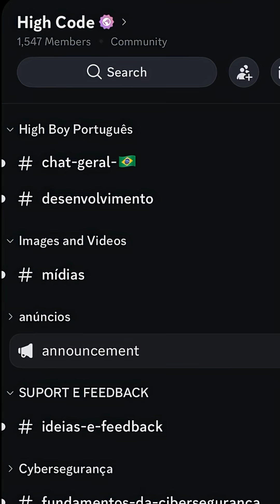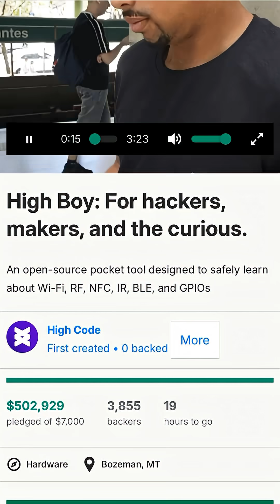Last day to back! Highboy Kickstarter!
Last day to back High Boy on Kickstarter.

This pocket sized hacking and learning multitool packs WiFi, BLE, Sub GHz, NFC, IR, GPIO, and now native LoRa unlocked by the community.

High Boy runs a dual chip setup using the ESP32 S3 and ESP32 C5 for dual band WiFi on both 2.4GHz and 5GHz with no external modules.

With native LoRa built directly into the hardware, High Boy can communicate device to device without internet, towers, or infrastructure.

Open source. Community driven. Serious potential to be a Flipper Zero and Flipper One killer.

Back it before it’s gone.